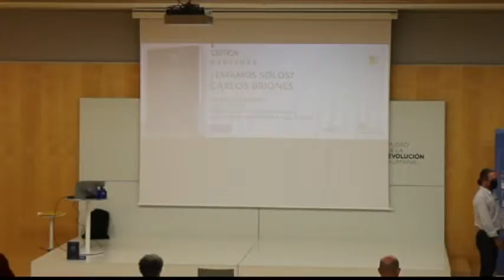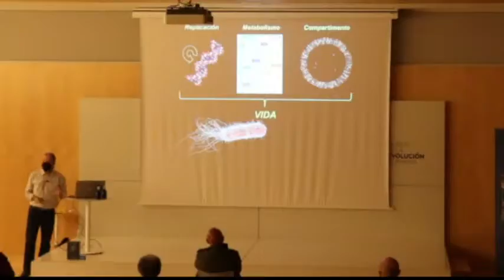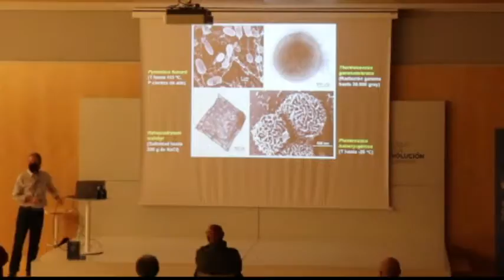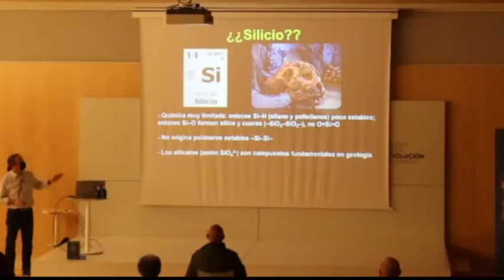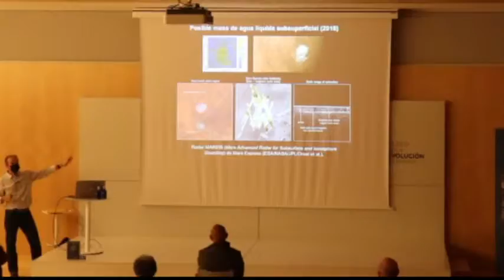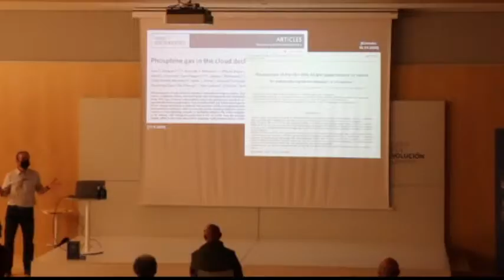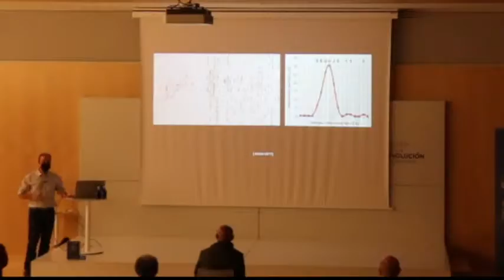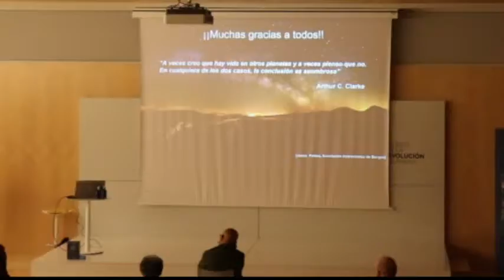Presentación del libro '¿Estamos solos'? con el divulgador Carlos Briones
El MEH acoge la presentación del libro del libro ‘¿Estamos solos en el Universo?’ del divulgador científico Carlos Briones, en colaboración con la Editorial Crítica y la Librería Luz y Vida. El invitado hablará sobre el extraordinario desarrollo científico y tecnológico de las últimas décadas que ha revolucionado la exploración espacial y la búsqueda de otras vidas en el Cosmos: seres vivos que podrían ser parecidos a los que habitan en la Tierra… o tal vez muy diferentes. El reto, en cualquier caso, es ser capaces de detectarlos. Actualmente, la investigación en astrobiología busca señales de vida en Marte y otros planetas, en varios satélites, entre ellos Europa y Titán, y en los cuerpos menores del Sistema Solar.